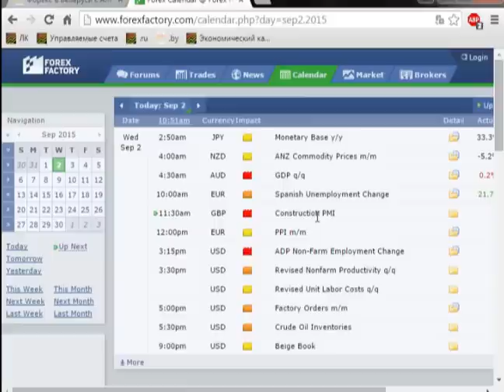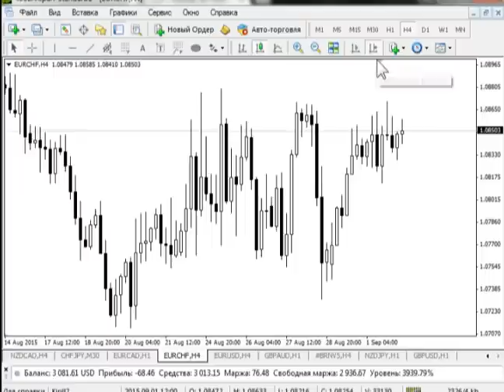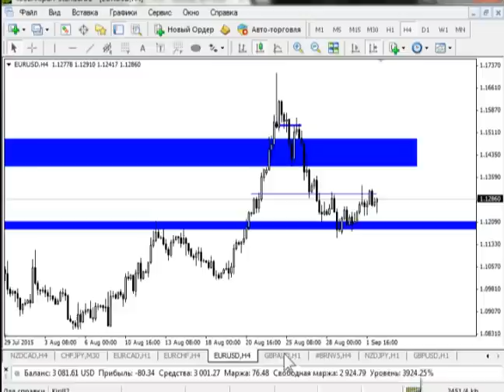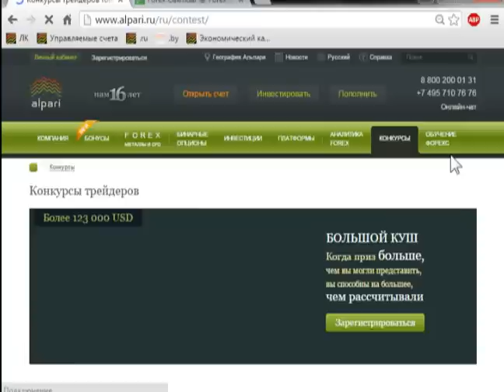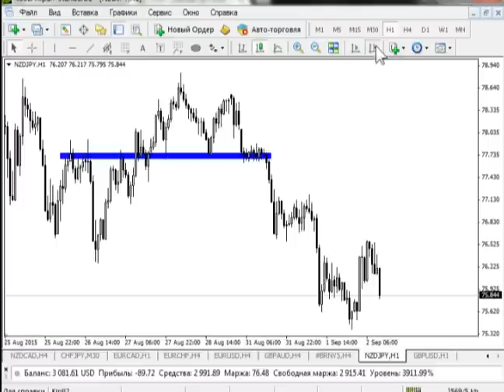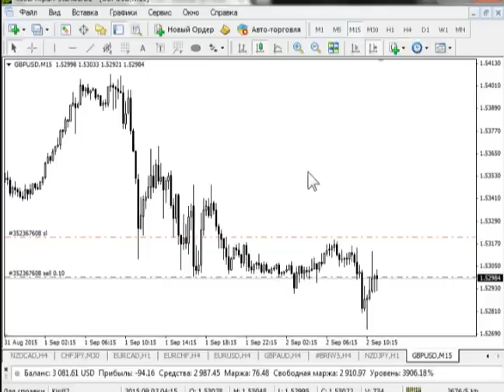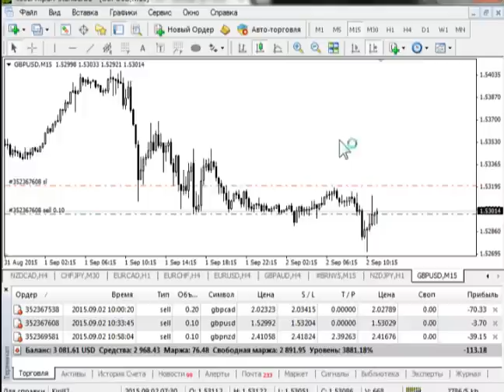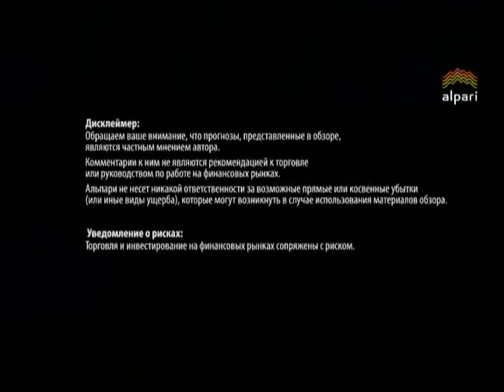Безындикаторный анализ валютных кросс курсов 02.09.2015